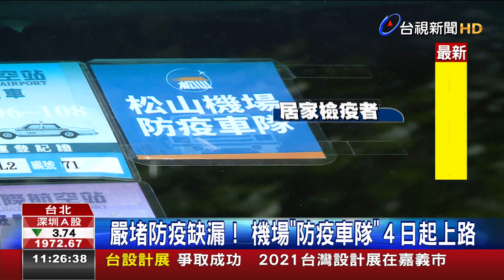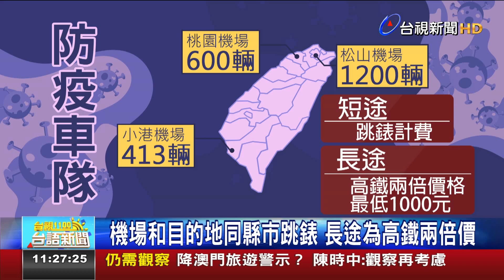嚴堵防疫缺漏！機場防疫車隊４日起上路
為著避免從外國入境、愛徛家檢疫的人，對機場欲轉去，坐大眾運輸工具，中央流行疫情指揮中心宣布，新曆3月4號起，sat「防疫車隊」，機場排班計程車佮租車負責接送，若是人客欲轉去桃園市市內，算短途，就照跳錶計錢，若是長途車錢就是高鐵價數的兩倍，上少1千箍，按算先試辦一禮拜，3月11了後，入境愛徛家檢疫的人，若是違規坐大眾運輸工具，上重罰100萬。另外，台灣高鐵嘛宣布清明連假，取消全部車幫的自由座，全車攏愛對號，降低相溈的風險。